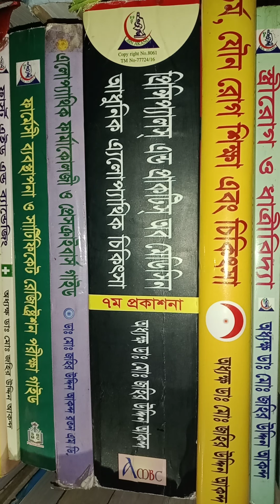মেডিকেল রিপ্রেজেন্টেটিভ কোর্সভর্তি চলিতেছ Medical Representitive course 3/6/12 jahir sir 01711337019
♦সরকারী বোর্ড, কাউন্সিল,ফ্যাকাল্টি অধীনে
 মেডিকেল টেকনোলজী কোর্স  ভর্তি পরামর্শ
জহির স্যার ০১৭১১৩৩৭০১৯
০ কমিউনিডি প্যারামেডিক
 ১.ফামাসিস্ট(ঔষধ),
২.প্যারামেডিক (পল্লী চিকিৎসা ও মেডিসিন)
৩.অাল্ট্রা সাউন্ড এসিসটেন্ট,
৪.প্যাথলজী,
৫.ডেন্টাল,
 ৬.ফিজিওথ্যারাপী,
৭.এক্স-রে, নার্সিং,
৮.অডিওমেট্রি,
৯.অপটিমেট্রি ইত্যাদি

♦কোর্সের মেয়াদ-  ১x৪ বছর
♦ভর্তি ফি ৫ হাজার টাকা এবং  মোট ফি বৎসরে ৩২ হাজার টাকা
সরকারী বোর্ড ফি/ কাউন্সিল/ফ্যাকাল্টি অালাদা

♦ আইএমপিটি প্যারামেডিকেল টেকনোলজী কলেজ

♦সিলেট =৯৫/বি  ¹ওয়েভস আম্বরখানা  এবং
 সহিদ ভিউ/ পয়েন্ট ভিউ
♦ঢাকা অফিস =বাড়ী-১২ রোড-৩৩ সেক্টর ৭
♦ ময়মনসিংহ অফিস চাইনা ব্রীজ মোড় হসপিটাল রোড

ভর্তির সময় কি কাগজ পত্র লাগেঃ
 ১.বায়োডাটা
২.ছবি৬ টা  এস.এস সি পাস এর সার্টিফিকেট ও
মার্কসিট এর ফটৈকপি্
,৪স্কুলের প্রসংসাপত্র,
 ৫.নাগরিক সনদ পত্র ইত্যাদির সতায়িত ফটোকপি
৬.জন্ম নিবন্ধন ও NID কার্ড

সরকারী বোর্ড এর অধীনে ভেটেনারী ও পোল্ট্রি কোর্সে  ভতি চলিতেছে
♦১ বছর এবং ৪বছর মেয়াদী

১. সাটিফিকেট ইন এনিমে হেলথ(  CAHP)
২. সাটিফিকেট ইন পোলটি কামিং(CPFT)
৩.A.I. Training
4.ফার্মেসী কোর্স অব ভেটেনারী

♦★ ভতি ফি -৫০০০টা বৎসরে খরচ ৩২০০০ টাকা

(ইস্টটিটিউট  ভেটেনারী  হেল্থ টেকনোলজী IVHT্ সরকার অনুমোদিত কলেজ কোড নং- ৬১১১৫)

♦সিলেট অফিস =৯৫/বি ওয়েভস আম্বরখানা নিয়ার এন.সি.সি ব্যাংক  এবং+

♦ঢাকা অফিস =বাড়ী-১২ রোড-৩৩ সেক্টর৭ নিয়ার নর্থ টাওয়ার##

সরকারী বোর্ড এর অধীনে  কম্পিউটার ও
আউটসোর্সিংটেকনিক্যাল কোর্সে ভর্তি চলিতেছে-
সরকারী বোর্ড বিটিইবি অধীনে

♦ ৩/৬ /১২/৪৮ মাস মেয়াদী কোর্স
♦কম্পিউটার অফিস
♦মাল্টিমিডিয়া ও গ্রাফিক্স ডিজাইন
♦অামীন শীপ
♦ ইলেকিট্রিকেল হাউজ  ওয়ারিং
♦ কেয়ার গিভিং চাইল্ড এৃড ওল্ড

♦ভর্তি ফি-৫০০০ মাসিক বেতন-১০০০  সরকারী বোর্ড ফি অালেদা
♦ যোগ্যতা-এস.এস.সি/সমমান
♦ইবনে অাকন্দ ফাউন্ডেশন টেকনিকেল ইন্সটিি
টিউট(IFTI কোড নং 61099

♦ ঢাকা অফিস-বাড়ী১২ রোড ৩৩ সেক্টর ৭ উত্তরা

 ♦সিলেট অফিস ৯৫/বি  ওয়েভস অাম্বরখানা

♦জহির স্যার মোবা-০১৭১১৯২১৪১৬
মেডিসিনের এর বর্ননা (description & মেডিসিনের এর বর্ননা (medicine description & reviews)
১মেডিসিন জেনেরিক নেইমঃ- ৬.কিভাবে কাজ করে
২.ক্লাস ও গ্রপঃ-  ৭.কি অাকারে পাওয়া যায়
৩.ট্রৈড নেইমঃ-   ৮.পাশ্ব প্রতিক্রিয়া
৪.কোম্পানি নেইম ৯. পরবর্তীতে প্রতিক্রিয়া কি
৫.ঔষধের কাজ ১০.দাম
এই চ্যানেলে বিষয়  বস্তু  ভিডিওগুলি তথ্য জানানোর জন্য উপস্হাপন করা হইলএই ভিডি ওগুলির সাথে যু্ক্ত কোন তথ্য সৌন্দর্য;খাদ্য;  ও স্বাস্হ্য চিকিৎসা সরকার রেজি:কৃত ডাঃ  দ্বারা প্রস্তাবিত প্রেসক্রিপশনের বিকল্প বিবেচনা করা যাবে না !  দর্শক তাদের নিজস্ব ঝুকির বা বিবেচনার উপর ঐ তথ্য ব্যবহার  করতে হবেঅামাদের তথ্য ব্যবহারের কারনে কোনপাশ্বপ্রতিক্রিয়া  চর্ম রোগ সৌন্দর্য হানি দেখা দিলে চ্যানেলটি দায়িত্ব নিবে না
সতর্কীকরন করা হইল
এই ভিডিওটি একটি সচেতনতামুলক ভিডিউ
তথ্যগুলি ফার্মাসিস্ট ;নার্স;মেডিকেল ও ডেন্টাল টেকনোলজীষ্ট; প্যারামেডিক শিক্ষাথীর জন্য উপস্হান করা হইল
  ম্যাটস,অাইএইচটি,এন্ড নার্সিং ভর্তি কোচিং
  Mats iht and nursin admiss. coching
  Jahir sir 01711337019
ফার্মেসী করা বা চালানো বা চিকিৎসার জন্য জন্য
অধ্যক্ষ জহির অাকন্দ স্যারের বই কিনবেন:-

 ১. ফার্মেসী ব্যবস্হাপনা ও MCQ পরীক্ষার জন্য
২.প্রিন্সিপাল &প্যাকটিস অব মেডিসিন বই
৩.ফার্মাকোলজী এলোপ্যাথিক

অাহাদ মেডিকেল বুক ০১৯১১৩২০৬২৯
শাহিন মেডিকেল বুক সেন্টার
ডা ইবনে আকন্দ বুক সেন্টার ০১৭১১৩৩৭০১৯

Dr. Jahir currently is practicing in  dhaka bangladesh
For further information and appointment
you may contact the number given below
FOR COMPLETE TREATMENT, PLEASE PAY THE
FEES (600 tk- FROM I BangladeshAND 900 tk FROM OUTSIDE  Bangladesh AND GIVE THE FOLLOWINGDETAILS:

Name
Age
SexHeightWeight
Present complaint
Past historyFamily historyHereditary ProblemYour like/dislikes
 Bangladesh uttara House 12 road33sector7
অধ্যক্ষ জহির আকন্দ স্যারের বই সমুহ